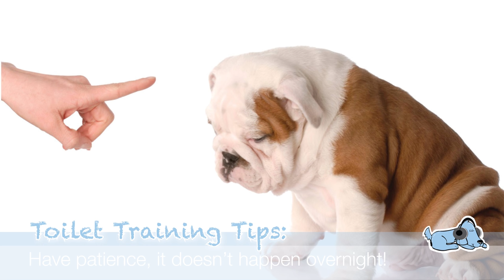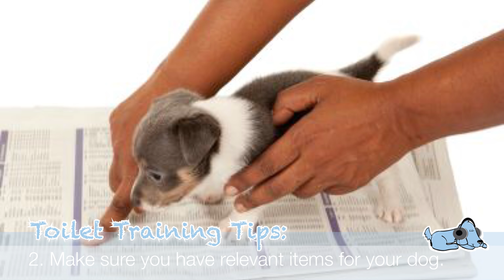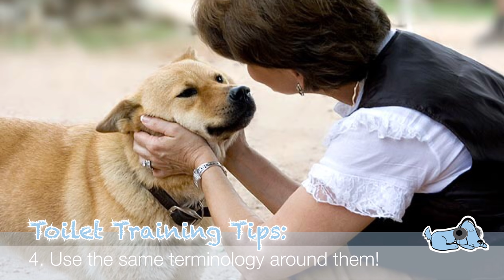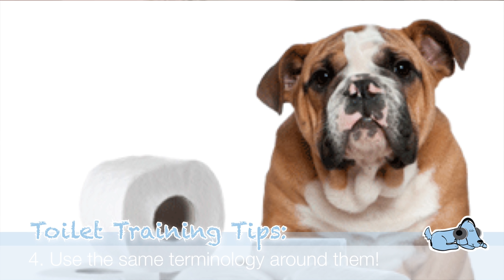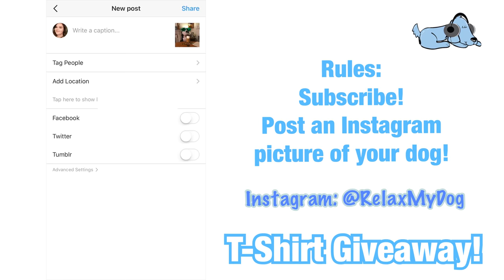How to Toilet Train Your Dog! Potty Training Tips for Dogs and Puppies!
How to Toilet Train Your Dog! Potty Training Tips for Dogs and Puppies! - When you get a new dog, especially a puppy, you have to deal with a rather unpleasant situation: poop and pee EVERYWHERE! That's why it's important to start toilet training as soon as you possibly can! Luckily, Leah and Milo are here with another super vlog telling you how to potty train your dog or puppy!